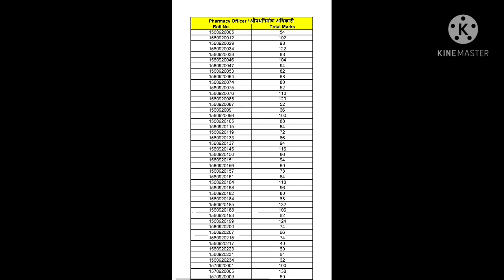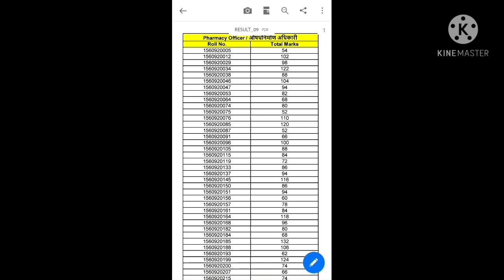PHARMACY OFFICER RESULT , आरोग्य विभाग भरती 2021 निकाल जाहीर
आरोग्य विभाग भरती 2021 निकाल,
 औषध निर्माण अधिकारी निकाल
pharmacy officer result